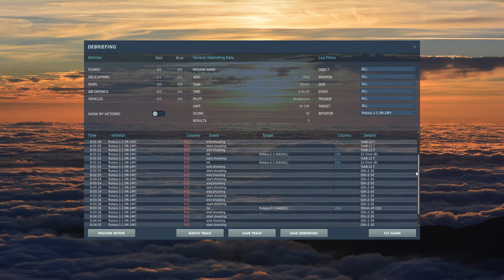Helicopter Dogfight, Mi-24P Hind Vs. SA342L Gazelle (Ace AI), DCS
The 12.7-mm heavy machine guns (0.50 cal) can't seem to hurt the Gazelle either. It's weird.